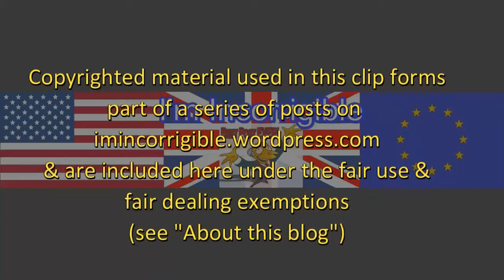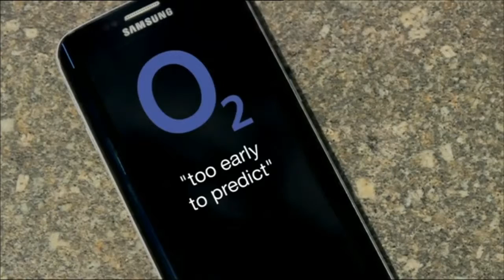What would a Brexit mean for mobile roaming charges?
BBC News at Six 31 May 2016